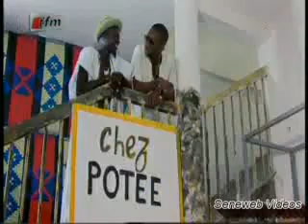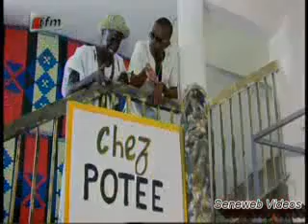bouba ndour et per bou xar